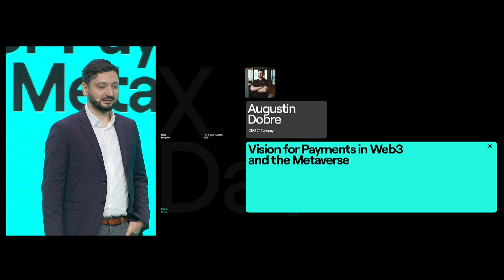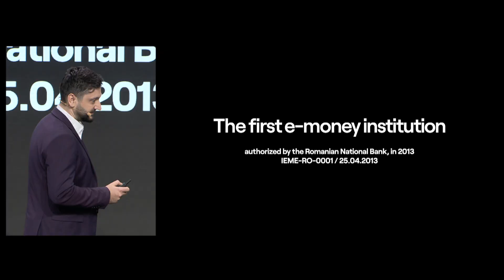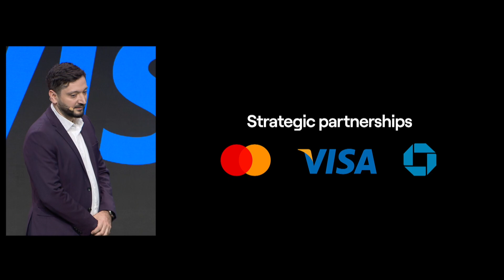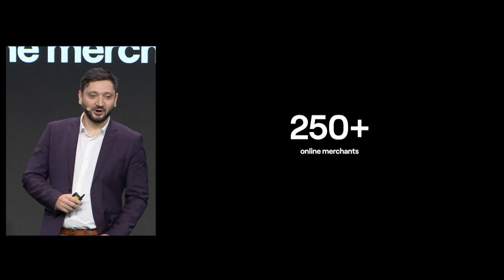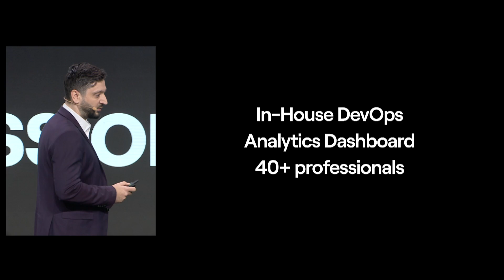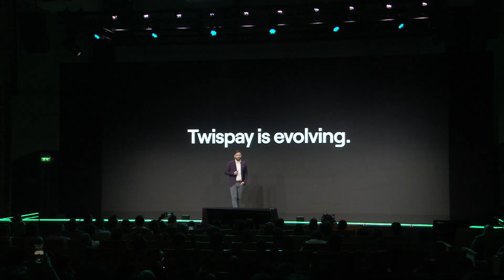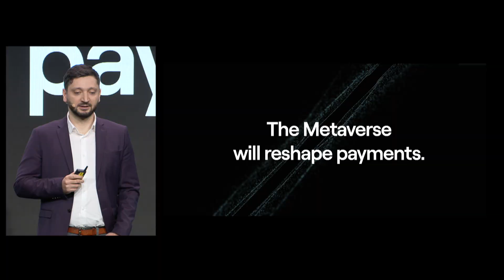Vision for payments in Web3 and the Metaverse - Augustin Dobre (X Day Paris - Day1)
MultiversX is a highly scalable, secure and decentralized blockchain network created to enable radically new applications, for users, businesses, society, and the new metaverse frontier.

Chapters:

00:00 e-Money institution
02:31 Strategic Partnerships
03:30 Online Merchants
03:49 Safeguarding accounts
04:11 European financial institution
04:34 In-House DevOps
05:03 Evolving to xMoney